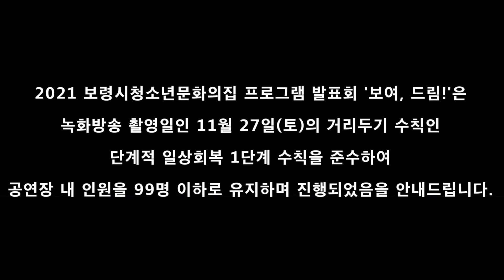[보령시청소년문화의집] 보령시청소년문화의집 프로그램 발표회